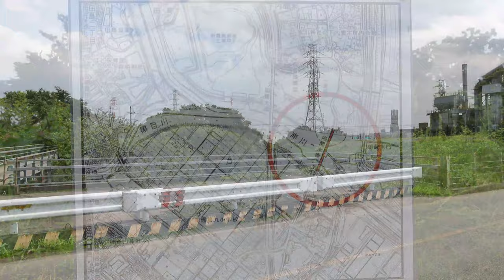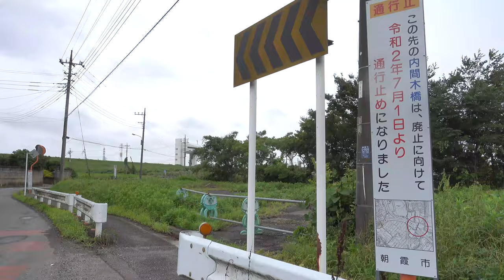さようなら内間木橋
2020年6月30日をもって閉鎖された埼玉県・朝霞市の内間木橋の紹介です。ソニーVlogcam ZV-1にて撮影してきました。